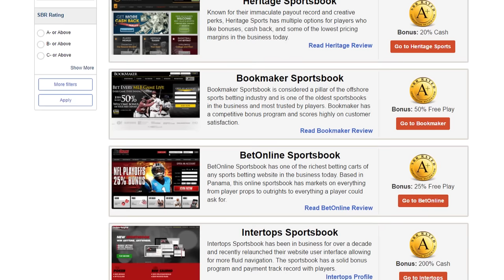Sports BIT: Today We Are All About College Football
On Thursday’s SportsBIT, Teddy and Pauly are all about college football! They break down the biggest games for Saturday from a Las Vegas perspective, including Oklahoma – Ohio State, Notre Dame – Michigan State, Florida State – Louisville, Stanford – USC and Oregon – Nebraska. And you don’t want to miss their ‘Play of the Day’; 4-0 in football action last week and 10-2 in football action YTD. Check it out here! The Industry's Safest Sportsbooks